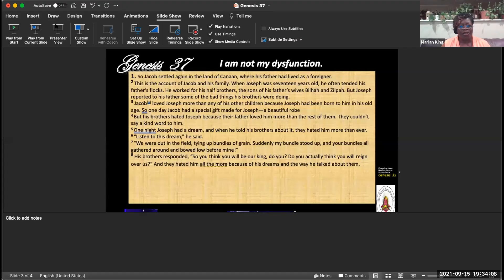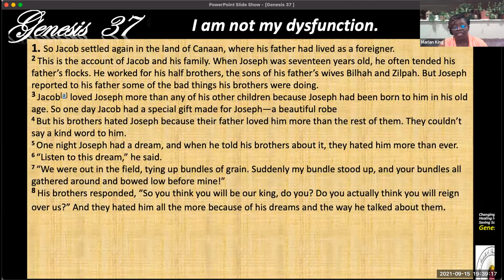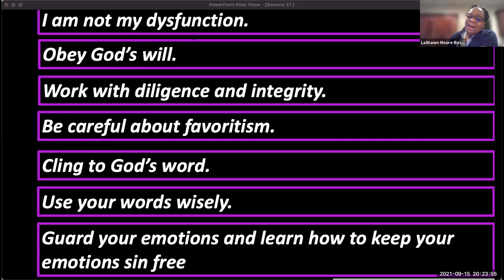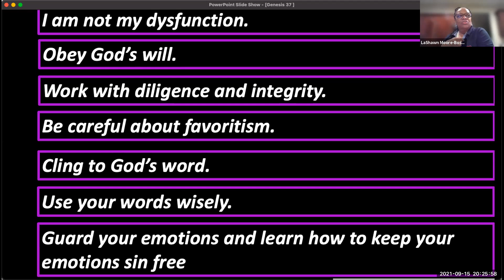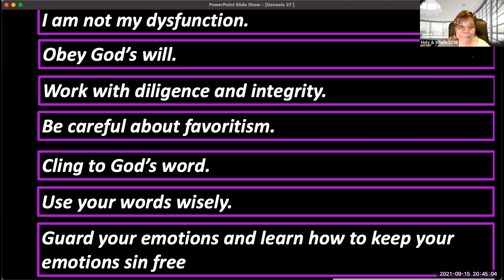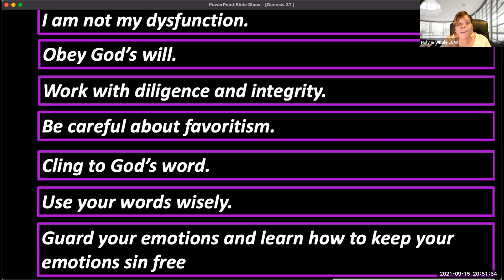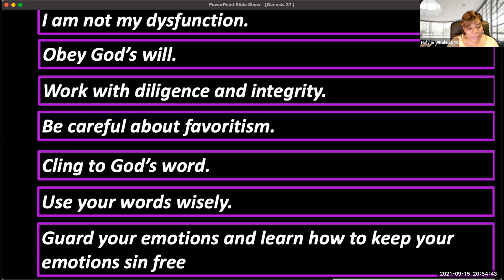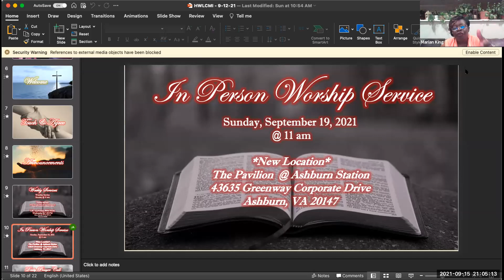HWLCMI Bible Study September 15 2021